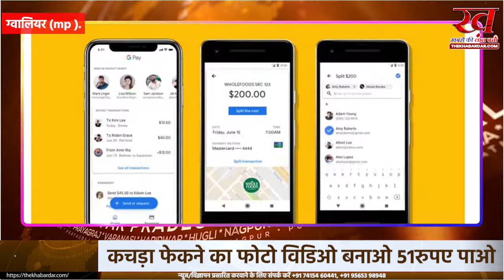पैसा कमाने का नया आइडिया ग्वालियर में कचरा फेंकने का फोटो VIDEO बनाओ, 51 रुपए कमाओ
ग्वालियर में नगर निगम की सीमा में कचरा फेंकने वालों के फोटो-VIDEO दिए गए वॉटसऐप नंबर पर शेयर करने वाले को तत्काल 51 रुपए का नकद इनाम दिया जाएगा। बशर्तें जिस मोबाइल नंबर से आपने वॉटसऐप पर फोटो और VIDEO भेजा है उस पर आप फोन पे, गूगल पे और अन्य ई-वॉलेट का यूज भी करते हों।

सोमवार को यह अभियान नगर निगम ने शुरू किया। पहले दिन वॉटसऐप नंबर पर 450 शिकायतें फोटो और VIDEO के साथ आई हैं। पर इनमें से 95 फीसदी मामले कचरे के ढेर के हैं और 5 फीसदी में फेंकने वाला साफ नजर ही नहीं आ रहे हैं। इसलिए किसी को 51 रुपए का इनाम नहीं मिल सका है। ऐसा स्वच्छता को बढ़ावा देने और लोगों को जागरूक करने के लिए किया गया है।

स्वच्छता में लगातार पिछड़ने के बाद अब ग्वालियर की रैंक सुधारने के लिए हर संभव प्रयास किया जा रहा है। पहले नगर निगम के अफसरों का दल इंदौर पहुंचा और वहां प्रभारी मंत्री तुलसीराम सिलावट के साथ इंदौर का भ्रमण किया। यहां अफसरों से इंदौर मॉडल को समझा और उसी मॉडल को ग्वालियर में अपनाने की योजना है। इसके साथ-साथ स्वच्छता की दिशा में ग्वालियर ने एक नया कदम उठाया है।

नगर निगम ने एक वॉटसऐप नंबर - 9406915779 जारी किया है। इस नंबर पर नगर निगम के किसी भी स्पॉट से कचरा फेंकने वाले का फोटो-VIDEO बनाकर भेजने पर 51 रुपए का नकद इनाम देने की घोषणा की है। सोमवार से यह प्रयास लागू कर दिया गया है। पहले नगर निगम ने कचरे के फोटो और VIDEO भेजने वालों को 51 रुपए इनाम देने की घोषणा की थी, लेकिन बाद में इस योजना में संशोधन कर कचरा फेंकने वाले के फोटो को जरूरी बताया गया है जिससे गंदगी फैलाने वालों पर अंकुश लगाया जा सके।

पहले दिन आए 450 फोटो-VIDEO

इस योजना को सोमवार से लागू किया गया है। पहले दिन नगर निगम के वॉटसऐप नंबर पर 450 फोटो-VIDEO आए हैं। पर लोगों ने गली मोहल्लों, बाजारों में कचरे के ढेर या गंदगी के फोटो और VIDEO भेजे हैं, लेकिन कचरा फेंकने वालों के फोटो किसी ने शेयर नहीं किए हैं। इतना ही नहीं कुछ लोगों ने कचरा फेंकने वालों के फोटो तो भेजे हैं पर वो साफ नहीं है। जिस कारण 51 रुपए का इनाम नहीं जीत पाए हैं।

ऐसे पा सकते हैं इनाम
इस योजना में यदि किसी को 51 रुपए का इनाम जीतना है तो उसे सबसे पहले अपने उस नंबर से वॉटसऐप पर फोटो-VIDEO अपलोड करने होंगे जिस पर वह ई-वॉलेट (जैसे फोन पे, गूगल पे, पेटीएम) चलाता हो। साथ ही कचरा फेंकने वाले के फोटो-वीडियो मानक के अनुरूप होंगे तो तत्काल नगर निगम के फोन पे अकाउंट से उस नंबर पर 51 रुपए क्रेडिट कर दिए जाएंगे।